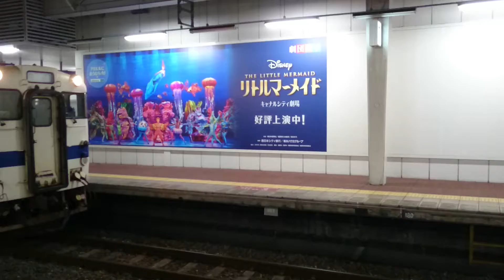キハ47の回送列車博多駅発車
2018年12月31日に撮影